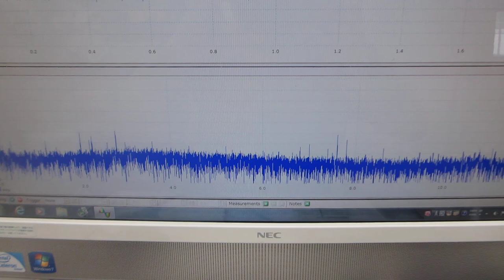オシロスコープ（100ＭＨｚ）の発振機能（ＡＷＧ）を利用した、超音波プローブの評価技術（超音波システム研究所）